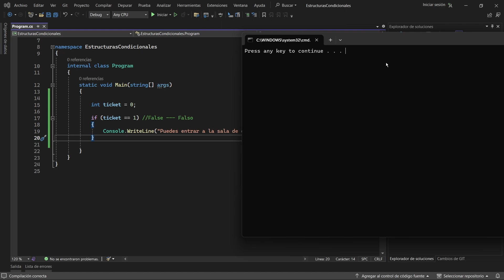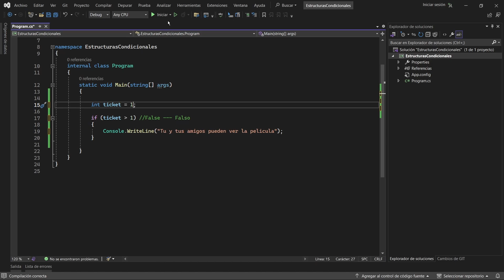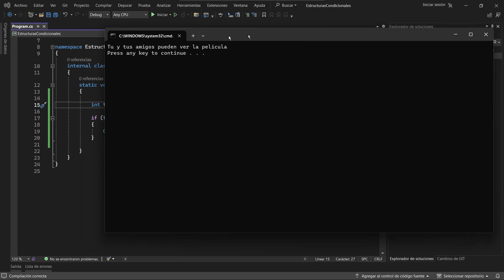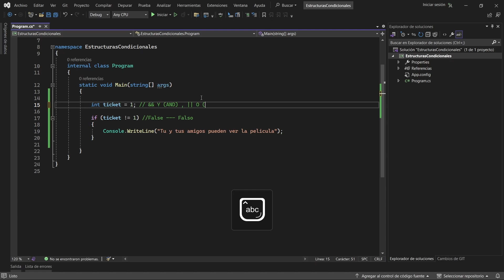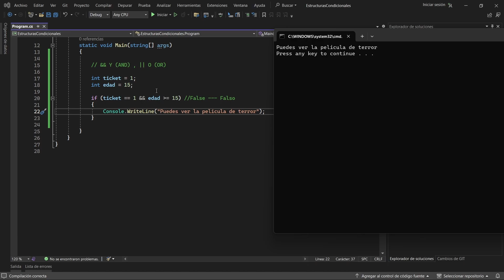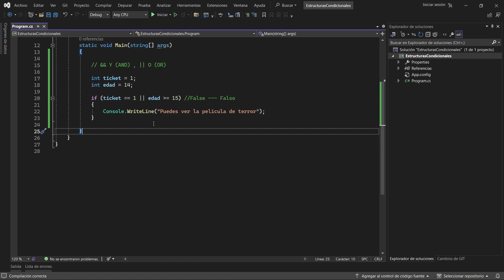Curso de Programación en C# 2024 | Condicionales IF, ELSE, ELSE-IF | Parte 1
🤯 Este video es la parte 1 de los condicionales IF, ELSE y ELSE IF en C#. Si quieres fortalecer tus habilidades en este LENGUAJE DE PROGRAMACIÓN, entonces tienes que ver este contenido ya que los condicionales son fundamentales para programar.

🤓📚 Profundizaremos en la esencia de las condicionales IF, ELSE y ELSE-IF en C# para que los entiendas de la manera más fácil posible. En este video solo veremos los condicionales IF y en el siguiente complementaremos con ELSE y ELSE-IF.

😍 Veremos también los OPERADORES LÓGICOS Y DE COMPARACIÓN que son fundamentales para crear las condiciones que irán en la estructura condicional.

💪 Los condicionales en C# te permitirán controlar el flujo de ejecución de tu programa, creando aplicaciones más robustas y eficientes. Si estás listo para dominar las estructuras fundamentales de toma de decisiones en programación, ¡has llegado al lugar adecuado!